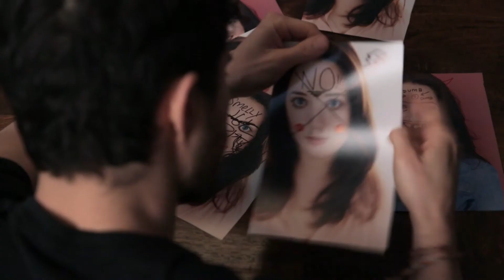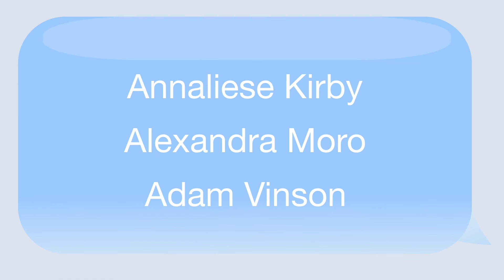The Wait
Written & Directed by Sara Friedman
Director of Photography: Rachel Greco
Editor: John Appleton
Assistant Director: Chey Morgan
Gaffer: Marian Dealy
Production Assistant: Annaliese Kirby

Starring Sara Friedman & Christian Cuoco
Featuring Alexandra Moro, Annaliese Kirby, & Adam Vinson